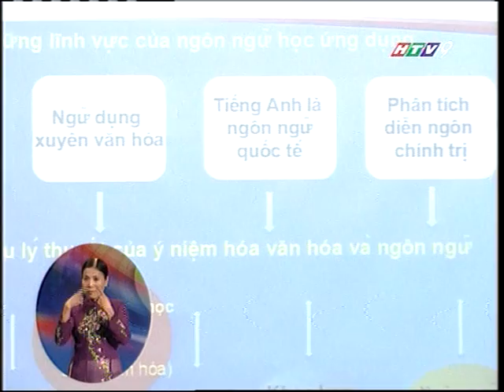Professor Farzad Sharifian's visit to the University of Education, Ho Chi Minh City, on Vietnam TV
Translation by Thuy Dinh
Ho Chi Minh City University of Education has just organised a workshop on Applied Cultural Linguistics and implications for multidisciplinary research, featuring Professor Farzad Sharifian, Associate Dean of the Faculty of Arts and Director of the Language and Society Center from Monash University as the honoured keynote speaker. He is world famous as a pioneer of Cultural Linguistics and the founder of the EIL program at the university.
At the workshop Prof. Farzad Sharifian presented the theoretical framework of cultural conceptualisations, emphasizing the close link between language and cultural conceptualisations and giving an overview of the development of Cultural Linguistics rooted in anthropology.
Professor also addressed very significant implications of Cultural Linguistics for many fields nowadays including modern mass media. As he said, "Vietnam is a country in the Asian continent, as such it is very important to understand cultures of other Asian countries, especially the Southeast Asian cultures. Modern mass media plays the significant role in facilitating cultural understanding and intercultural communication. Therefore, Vietnam mass media should have some English programs for foreigners, which aim to introduce Vietnamese culture to the world"
Associate Professor Bui Manh Hung, Vice Dean of the Department of Literature, HCMC University of Education said, " in today's context, Vietnam is getting closer to other Southeast Asean countries; therefore, as Professor Farzad stressed, it is essential to make Southeast ASEAN cultures accessible to the Vietnamese community and vice versa. And the Vietnam mass media in such a setting performs the key role in promoting the mutual understanding. I therefore strongly believe that research in Cultural Linguistics is urgently needed, especially for implications for the mass media of Vietnam"
The presentation by the world famous scholar, Professor Farzad Sharifian is very remarkable, creating great opportunities for professional development and generating further research orientation among not only the university staff but also numerous researchers all over the country.